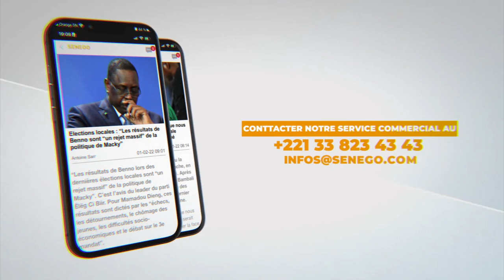Maitre El Hadji Diouf leader du PTP annonce sa candidature aux élections présidentielles de 2024